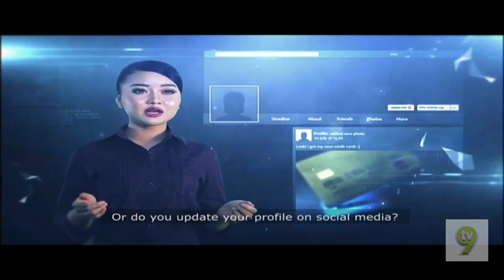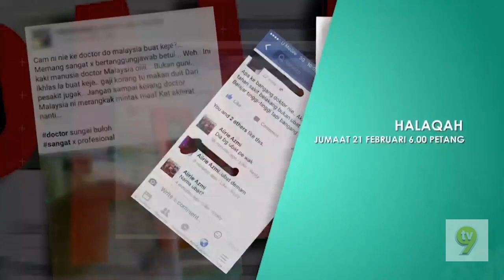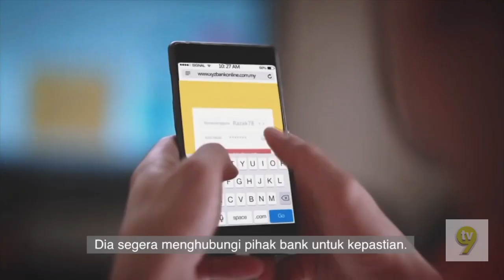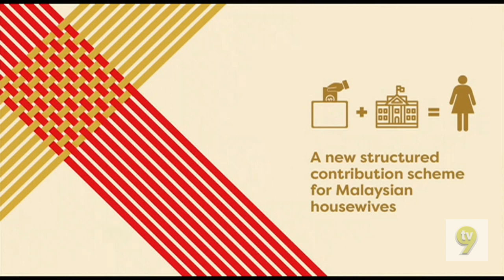TV9 Closedown 21 February 2020 00:00 (1)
00:00 (Null)
00:04 PSA: Pengurusan Data Peribadi (September 2016)
00:34 Borak Kopitiam (2020) Trailer
01:04 Wanita Hari Ini (2020) Trailer
01:34 Halaqah (2020) Trailer
02:04 PSA: Mangsa Penipuan Internet! Jangan Mudah Terpedaya! (January 2015)
03:04 Seadanya Aku (2020) Trailer
03:34 Bukan Kahwin Paksa (2020) Trailer
04:04 My Beloved Bodyguard  我的特工爷爷 (April 2016) Trailer
04:34  i-Suri by KWSP (February 2019)
(Deleted Screen of Queen of Tonton with Dato Seri Vida)

(Continue Part 2)